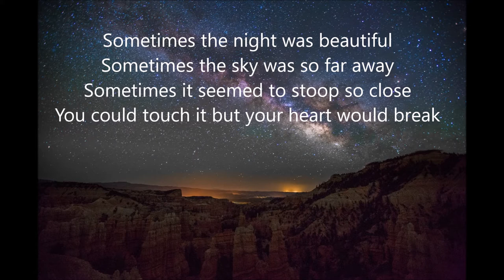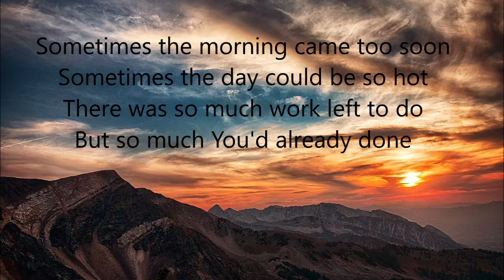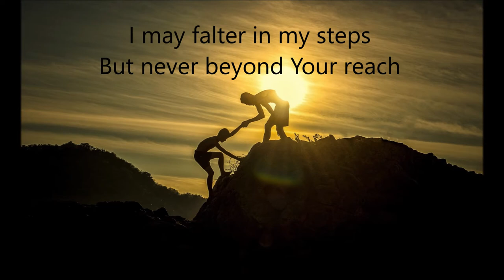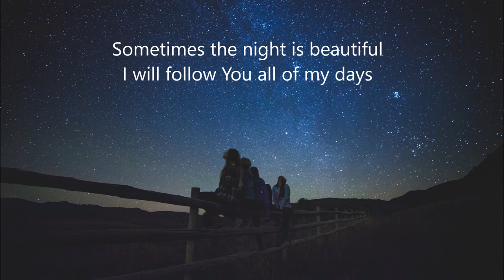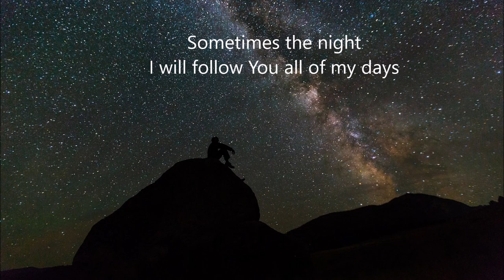Sometimes by Step Rich Mullins and Bebo Norman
Sometimes By Step - Bebo Norman/Rich Mullins
Sound recording
Reunion Records